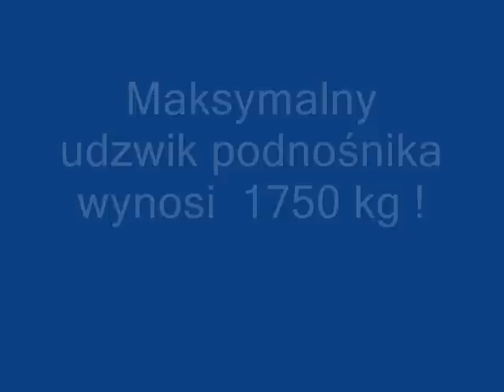Zetor 5211 - dane techniczne !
zetor 5211 dane techniczne ! oceny o omentarze mile widziane !